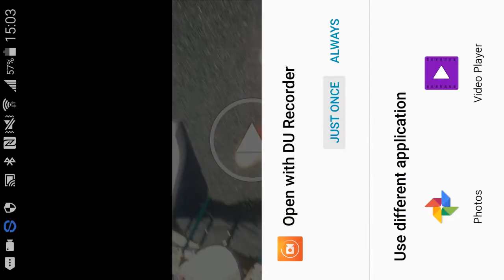Friendly's and long bridge park with Supperman butt and Julianna and twins